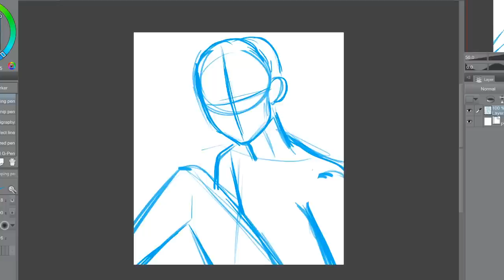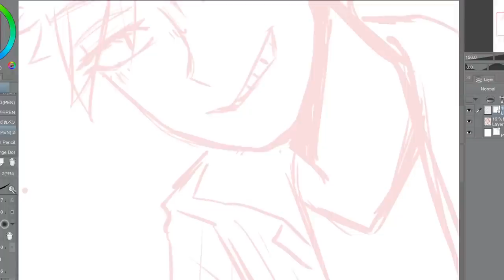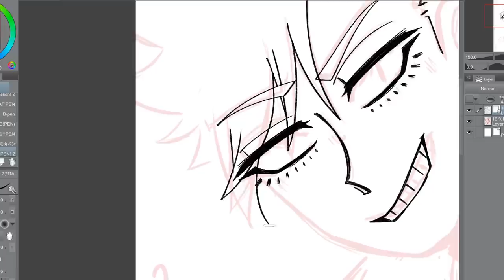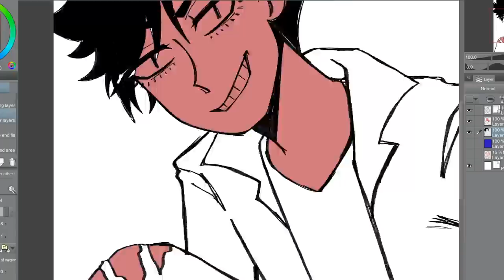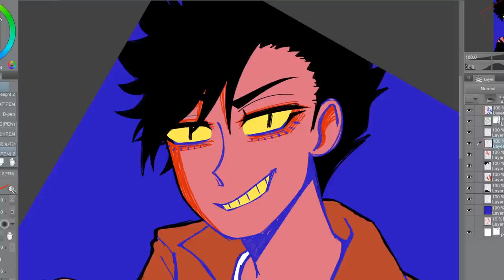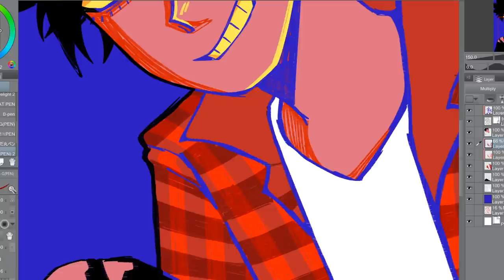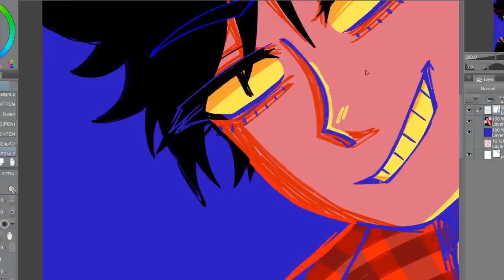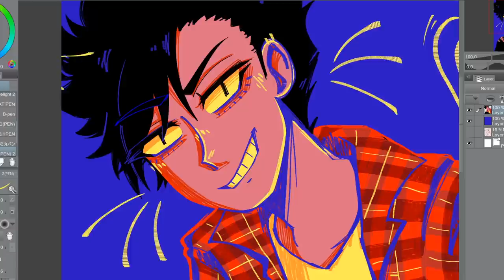My Unpopular ART Opinions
What are some of your unpopular opinions? Do you agree or disagree with mine? Either way, please be kind to each other in the comments!

♕TOOLS I USE:
Art Program: Clip Studio Paint
Tablet: Wacom MobileStudio Pro 16”
Screen Recording: OBS
Camera: Canon Powershot G7 Mark II
Microphone: Blue Yeti
Video Editor: Adobe Premiere Pro